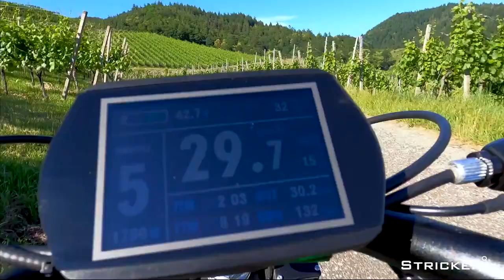Handbike eléctrica Stricker Lomo Crossbike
Handbike eléctrica Lomo Crossbike al detalle:
Este año el fabricante de handbike Stricker presenta muchas novedades. Una de ellas es el Lomo Crossbike que ya os adelantamos en anteriores publicaciones. Este modelo destaca en su potente motor, un nuevo controlador más dinámico, nuevas baterías y un neumático de altas prestaciones con una excelente tracción en todo tipo de terrenos.
¡Un modelo de altas prestaciones ideal para llevar tu movilidad a otro nivel 🤩!